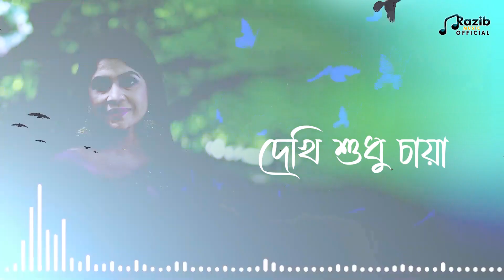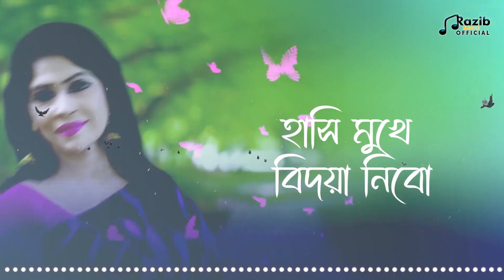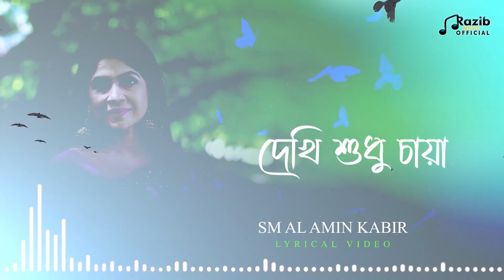Maya Lage Rima lyric video_কষ্টের বুক ফাটা বাংলা গান_NEW BANGLA SONG_RAJIB KHAN VLOG_3